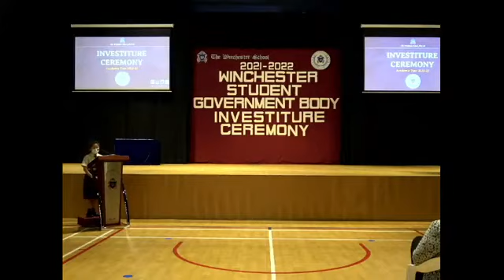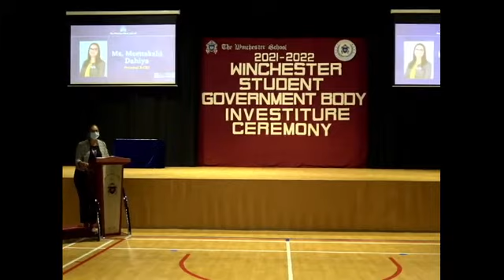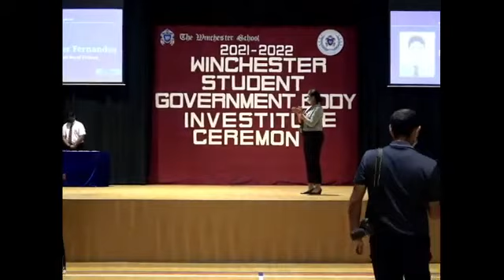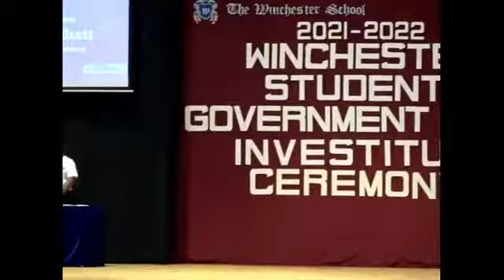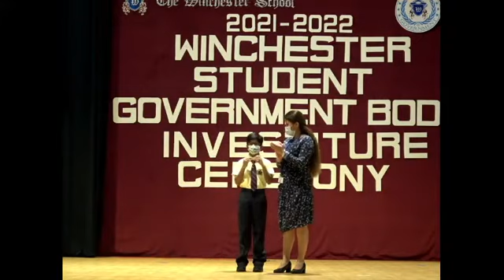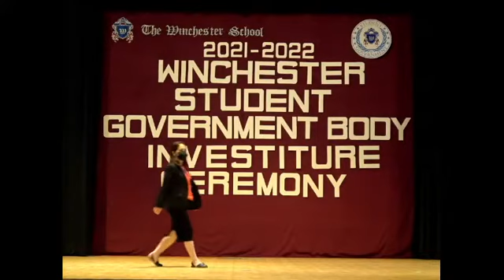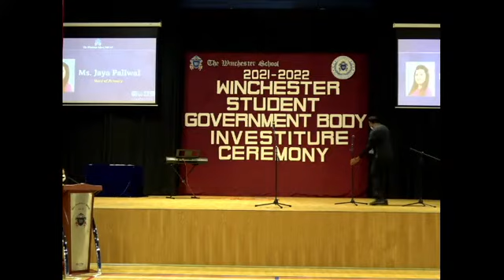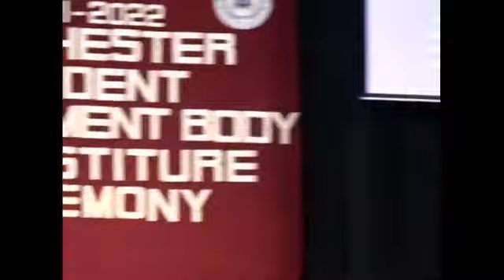The Winchester School Investiture 2021 - Primary